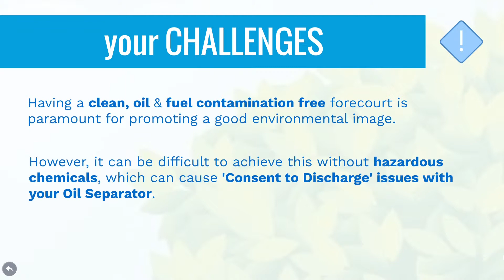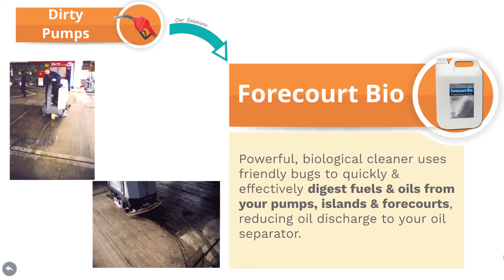Forecourts - Challenges & Solutions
We understand that it can be difficult to balance the needs of maintaining a clean & safe forecourt whilst ensuring you are as environmentally responsible as possible.   We also appreciate that over the years your Oil Separator/Interceptor has had to deal with a daily onslaught of different chemicals and contaminants and keeping your Separator healthy may now be costing you more.

Our Forecourt Range has been developed with exactly these challenges in mind.  Our products are different - they are designed to tackle the root of the problem in the most environmentally friendly & cost effective manner possible.

Our solutions tackle the root of the problem in the most environmentally friendly way possible.  They biologically break-down the oil contamination before it reaches your Separator and then continue digesting oil in the Separator itself.